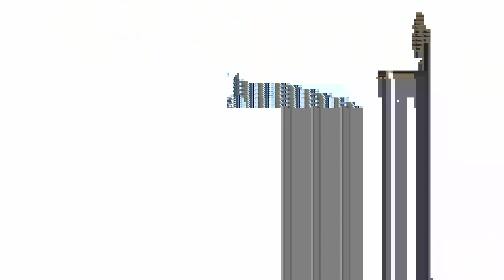Benjamin Le's Volleyball Highlights - December 2022 (Outside Hitter. Jersey #14. Class of 2026)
Benjamin Le's Volleyball Highlights.

Position: Outside Hitter
Jersey Number: 14
City: Colorado Springs
Age: 15
High school graduation: 2026

Video clips are from tournaments between November - Decembers 2022.

00:00  --  Benjamin's Info
00:07  --  Attacks
03:36  --  Attacks - Back row
04:00  --  Serves
04:55  --  Blocks
05:24  --  Serve Receives  -  Left back
05:57  --  Serve Receives - Middle back
06:24  --  Serve Receives - Right back
06:38  --  Digs, Defense, Assists
08:30  --  Rally - game play clips
10:00  --  Benjamin's Info